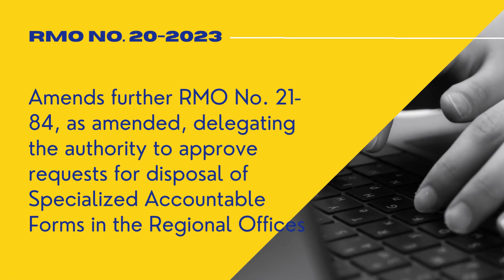Revenue Memorandum Order No. 20-2023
📌Amends further RMO No. 21-84, as amended, delegating the authority to approve requests for disposal of Specialized Accountable Forms in the Regional Offices